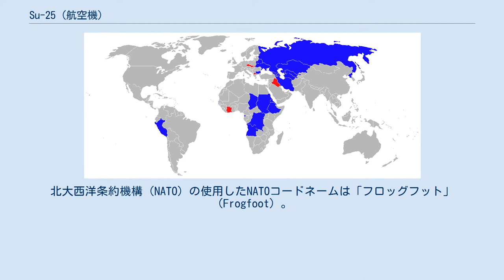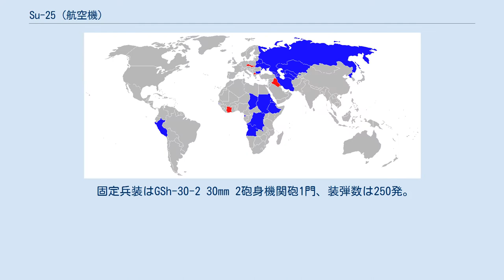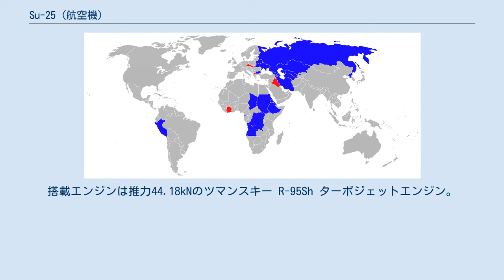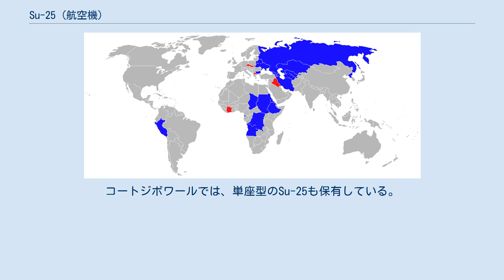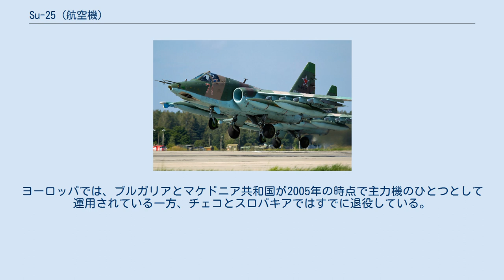Su-25 (航空機)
Su-25/Су-25 Su-25（スホーイ25、スホイ25；ロシア語：Су-25スー・ドヴァーッツァチ・ピャーチ）は、ソ連のスホーイ設計局が開発した攻撃機（シュトゥルモヴィーク）である。
ソ連での愛称はグラーチュ（Грач：ミヤマガラス。ロシアやウクライナに生息する小型のカラスの仲間）。
北大西洋条約機構（NATO）の使用したNATOコードネームは「フロッグフット」（Frogfoot）。
 1968年の初めに、ソビエト国防省はソ連地上軍に近接航空支援を提供するために、ソ連でシュトゥルモヴィークと呼ばれる、特殊なタイプの攻撃機を開発することを決定した。
地上支援機を作るという考えは、1940年代、1950年代、1960年代の地上攻撃における経験を分析した結果であり、Su-25以前のSu-7、Su-17、MiG-21、MiG-23は軍の要件を満たしていなかった。
1969年にコンペが開始され、スホーイ設計局とヤコヴレフ設計局、イリューシン設計局（Il-102を開発）による開発競争の結果、スホーイ設計局が開発した機体が採用された。
 近接支援用の亜音速航空機であるために、主翼は直線翼に近く、前縁の後退角は19度、後縁の後退角はつけられていない。
主翼配置は肩翼でエンジンも主翼付け根にあり、A-10の競争試作機であるYA-9と大まかなレイアウトが類似している。
 固定兵装はGSh-30-2 30mm 2砲身機関砲1門、装弾数は250発。
最大4,400kgまで爆弾やロケット弾などを搭載できる。
搭載エンジンは推力44.18kNのツマンスキー R-95Sh ターボジェットエンジン。
また、操縦席をチタン合金で補強し、徹底的な防御手段を講じている。
1979年にソ連が軍事介入を開始したアフガニスタン侵攻においては1983年からSu-25が実戦投入され、当初は反政府反ソ連ゲリラ側の対抗手段が射程に劣る口径12.7mmのDShK38重機関銃か口径14.5mmのKPV 重機関銃しか無かったこともあり、防御力の高いSu-25はほぼ無傷で一方的に攻撃を行っていた。
1985年からゲリラ側がソ連製の携行型地対空ミサイル9K32 ストレラ-2（SA-7 グレイル）を使用し始めると、Su-25も自衛手段としてフレアを用い始めたが、9K32はSu-25にとって大きな脅威ではなかった。
1986年にアメリカがムジャーヒディーンに大量のスティンガーミサイルを提供し始めると、これにより初めてSu-25の撃墜が相次ぐこととなった。
スティンガーへの対応策として両エンジンの間にチタン板を入れて片方のエンジンが被弾してももう片方のエンジンが影響を受けないように改修した結果、比較的小型な機体ながらも重装甲による高い生存性を証明した（改修後の機体はスティンガーミサイルによる撃墜はないとも言われている）。
 ソ連時代のSu-25は、主にグルジア・ソビエト社会主義共和国のトビリシにあるトビリシ航空機製造で製造されており、ソビエト連邦の崩壊後もグルジアの首都となったトビリシで製造が続けられていた(2018年現在では生産は既に停止している)。
グルジアとロシアはアブハジアや南オセチアなどを巡って対立状態にあるが、特に、グルジア共和国独立時の紛争では同じ「赤い星」をつけたロシア、グルジア、アブハジア各軍のSu-25が互いの陣営や町を攻撃しあうという状況が生じたといわれ、誤認射撃による撃墜も何件か起きている。
ロシアでは複座型を中心にウラン・ウデ航空工場が生産していたが、こちらも2017年に生産が停止された。
製造に使用された器具についても、Ka-226Tの量産に伴い解体されている。
 実戦活動としては、ソ連のアフガニスタンへの侵攻やアブハジアの紛争の他、中央アジア各地での内戦、南オセチア紛争、アルメニアなどザカフカース方面での紛争などで使用されている。
コートジボワールでは、保有する2機のSu-25UBが同国に駐留するフランス軍の基地を攻撃したとして、フランス軍によって少なくとも1機が破壊された。
2014年、イラクは国内のスンニ派武装勢力ISILの攻勢を抑える切り札としてロシアよりSu-25を購入。
これは、フセイン政権時代に同機を運用していたパイロットの再起用をにらんだものであった。
2015年9月30日にはロシアからシリアに派遣されたSu-25とSu-24がISILへの空爆作戦を開始した。
 採用国（青：運用中、赤：退役） Su-25は...